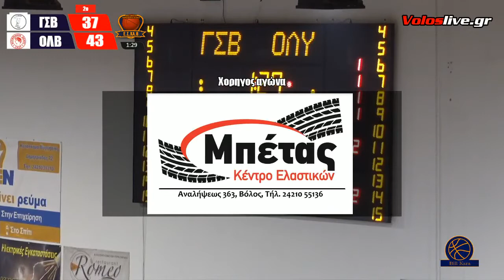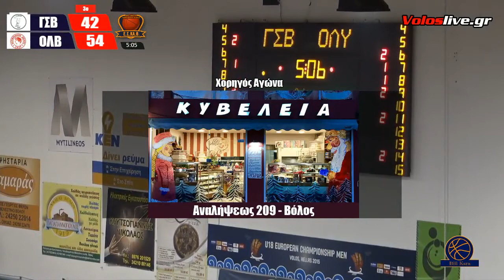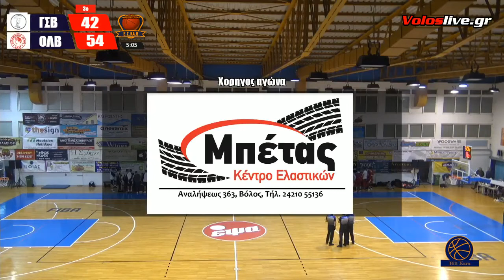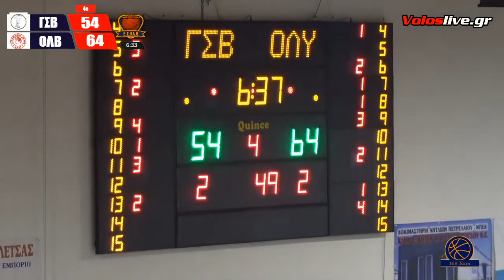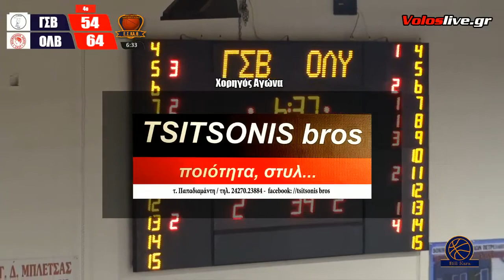LIVE Γ.Σ. Βόλου-Ολυμπιακός Βόλου | A E.Σ.ΚΑ.Θ.